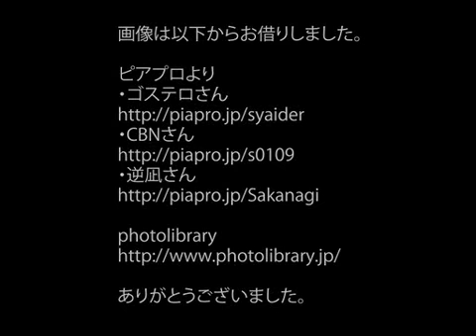【鏡音リン】ちゃんと好きって言いなさい！【オリジナル曲】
説明文
久しぶりの投稿になります。今回は告白系ロックンロール。

'11/8/26新作(トラッドカバー): sm15419030
うｐ主のマイリス: mylist/8109396

ピアプロなどから素材を利用させていただきました。
（詳細は動画末尾のクレジットを参照ください）